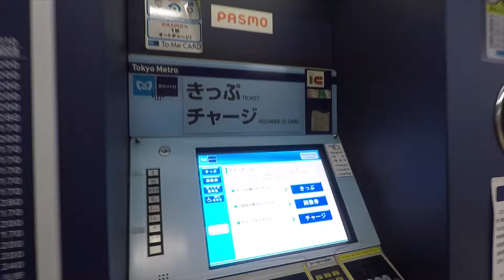Visiting Tsukuji Fish Market | Tokyo Vlog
Today, Millie and I met up with Alex and ventured over to the Tsukuji Fish Market in Tokyo! Millie led todays vlog and while there isnt much talking, the sounds made accurately represent the delicious fish that was ingested.

We also ended up getting stopped and interview for a Japanese TV show that we never got to see, but it was a fun experience!

Filmed on GoPro